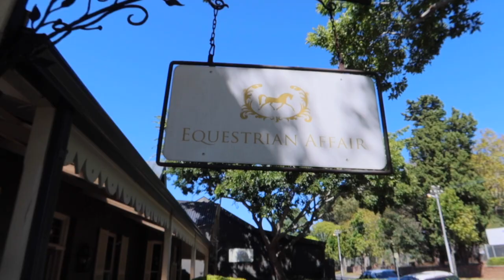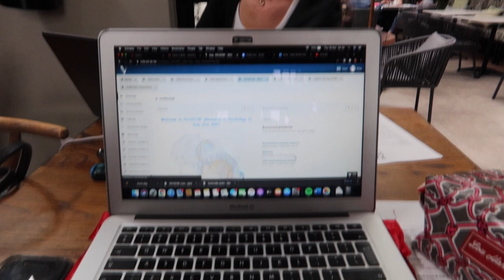WEEK IN MY LIFE (equestrian edition) show prep, university, new apartment, etc!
hey!!

Hope you enjoy this week's vlog! If you like this sort of style lmk and I'll do more!